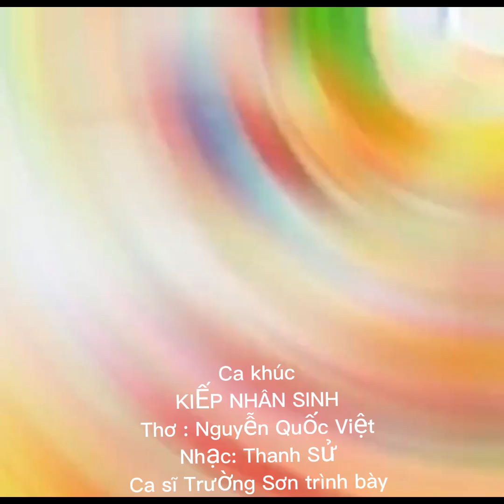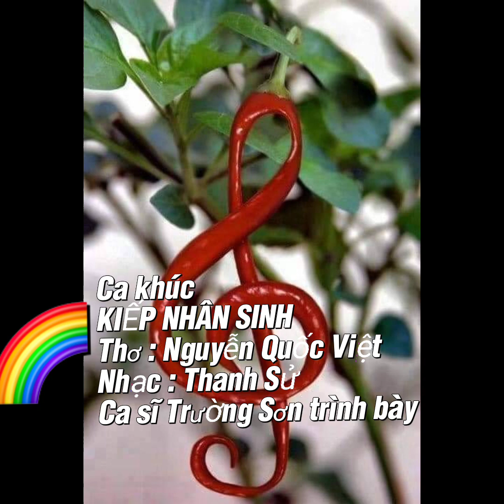KIẾP NHÂN SINH